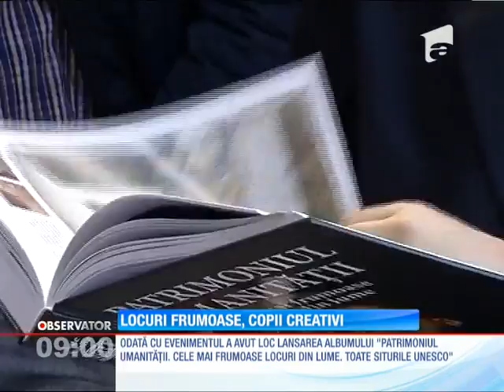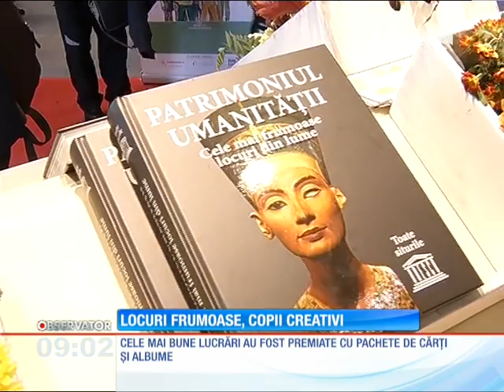Antena 1: Copiii cu vârste între 12 și 18 ani si-au arătat interesul față de valorile naționale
Locurile deosebite din România au primit un loc bine meritat în patrimoniul UNESCO.Ca să ajungă cunoscute tuturor, "Fundaţia Dan Voiculescu pentru Dezvoltarea Romaniei" şi Editura Litera au lansat concursul naţional de creaţie "Monumente şi locuri din România, incluse în patrimoniul UNESCO" .